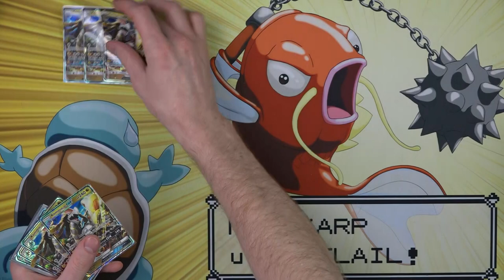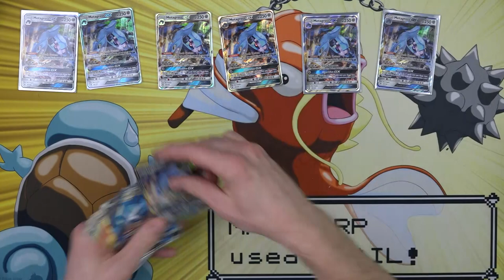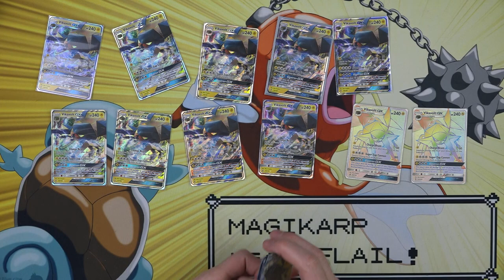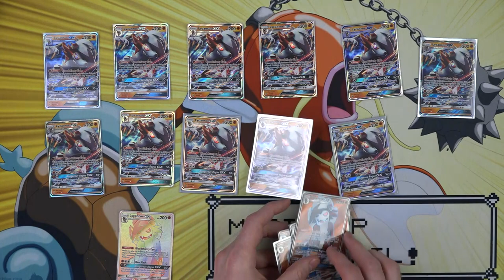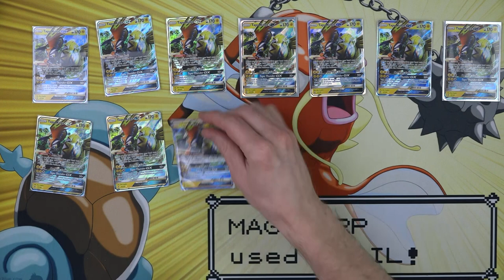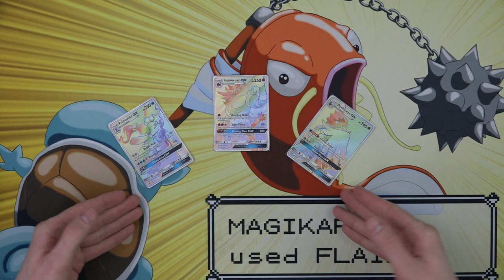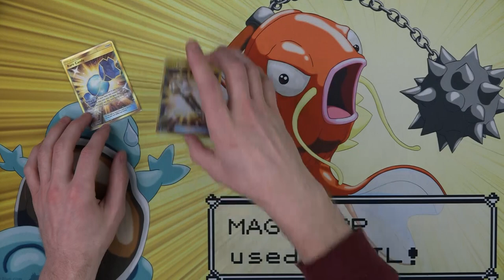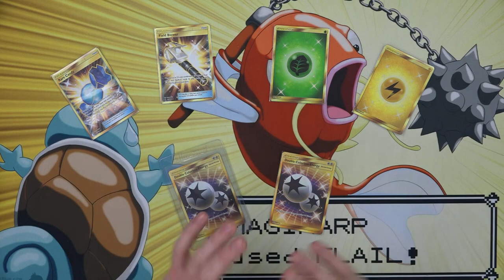Results of the 1,000 Guardians Rising pack opening